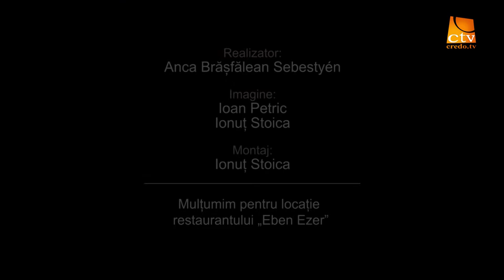Interviu - Oli Oniga - Peniel 2015